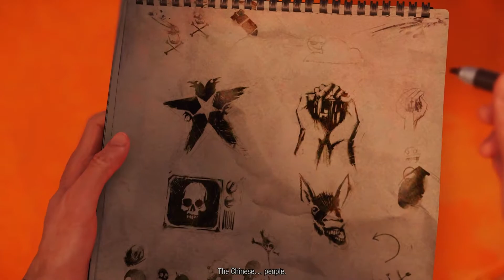InFAMOUS Second Son Playthrough In 2022 | Space Needle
Infamous Second Son Full Playthrough In 2022. Going back in time to play one of the classics from the infamous franchise, second son. This will be a full playthrough of the game.